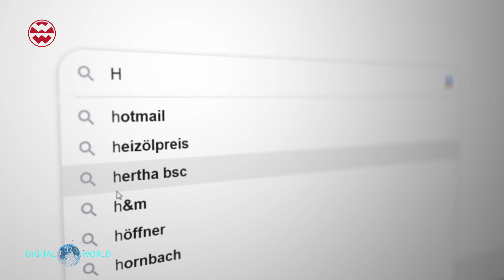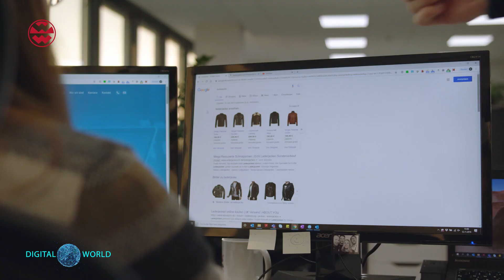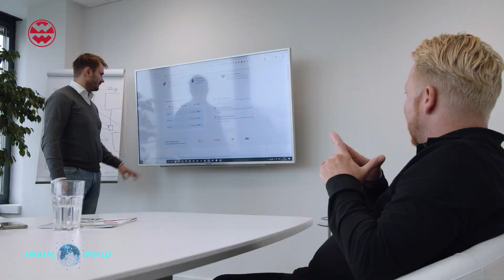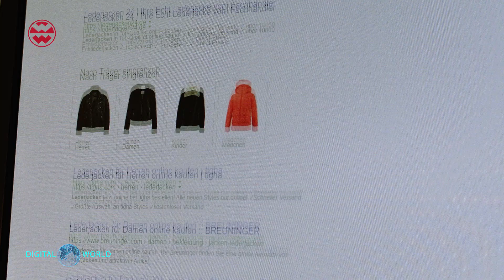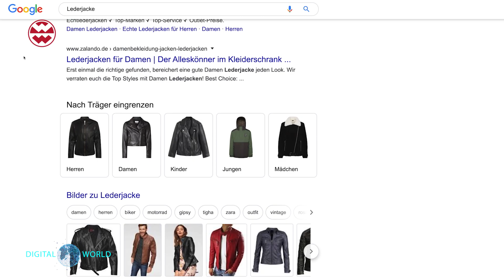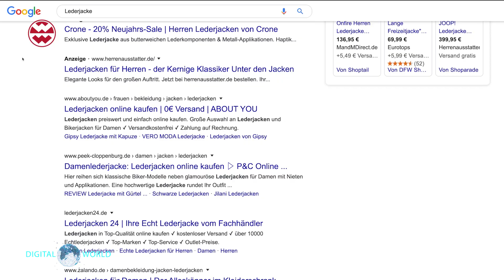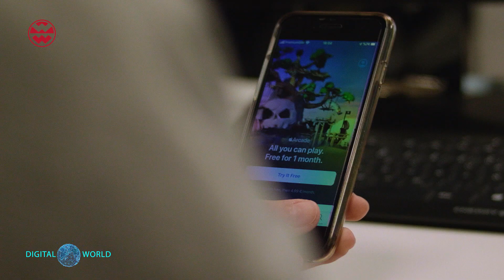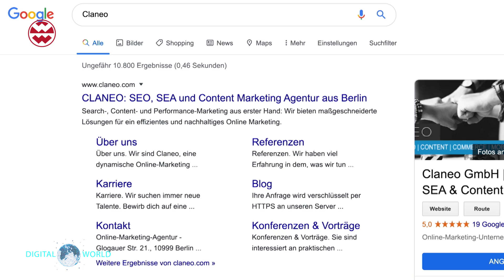Digitales Marketing: So landen Webseiten oben in Suchmaschine - Digital World | Welt der Wunder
Ohne Suchmaschinen wie Google, Bing oder Yahoo wären viele von uns aufgeschmissen. Unternehmen möchten hierbei natürlich weit oben in den Suchergebnissen stehen. Wie das funktioniert, seht Ihr jetzt...

Welt der Wunder TV sendet auf Vodafone, ASTRA 19,2° Ost, Entertain (Kanal 89), Zattoo & im Live Stream über die Welt der Wunder TV Apps für iPhone, iPad, Android, Smart TV sowie